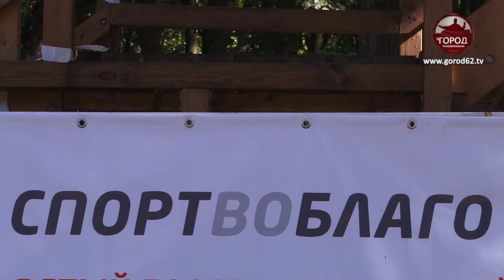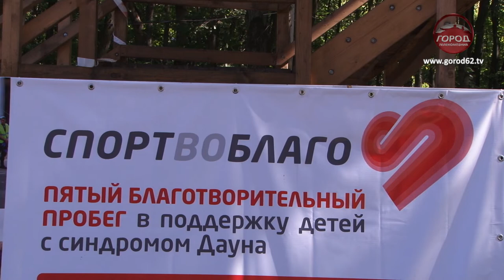Спорт во благо